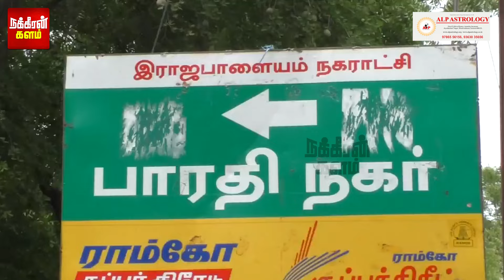அதிகாலை வந்த பணிப்பெண்.. வீட்டு வாசலில் காத்திருந்த அதிர்ச்சி! அடுத்தடுத்து 2 வீட்டில் நடந்த சம்பவம்